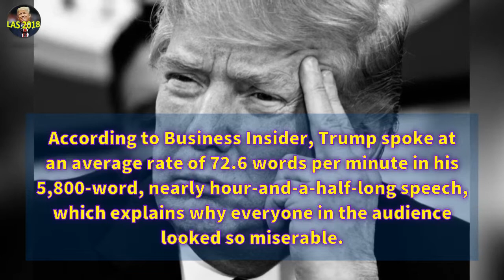Donald Trump Breaks Record for Agonizingly Slow Talking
Donald Trump Breaks Record for Agonizingly Slow Talking | LAS 2018

We Bring You All The Latest News & Politics. Also We Show all President Donald Trump Press Conference, Speeches, Events. Take A Look At Our all latest news videos! We Wish You A Great Time At Our Channel! Have A Great Day!